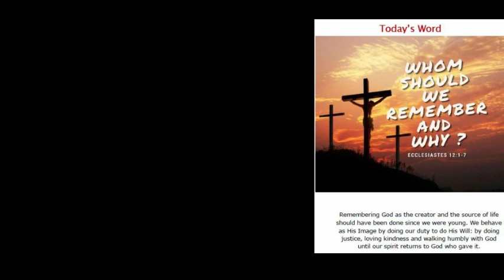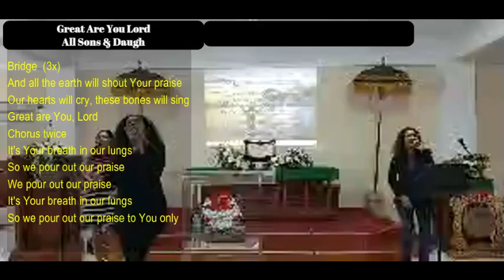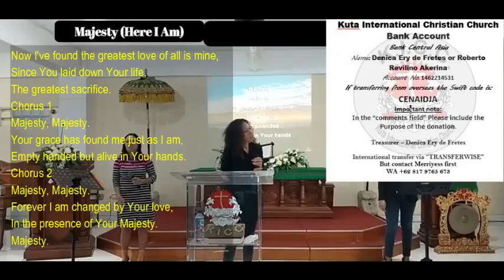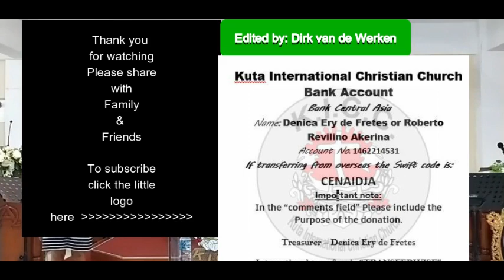Kuta International Christian Church Sunday worship 17 October 2021, Rev. Em. Triasih Widhyati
00:00:00  Intro - announcements
00:04:00 prayer
00:05:20 singing
00:17:55 sermon by Rev. Em. Triasih Widhyati
00:38:00 offering & singing
00:45:00 short message from Paul Downie

Sunday worship from KICC church building, by Rev. Em. Triasih Widhyati.